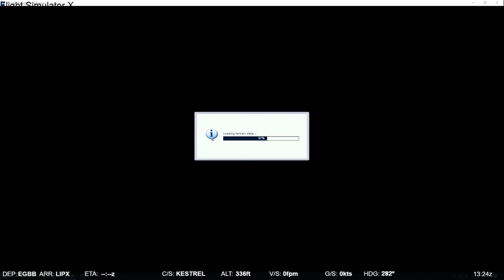FSX: Flying in and out of Birmingham Airport